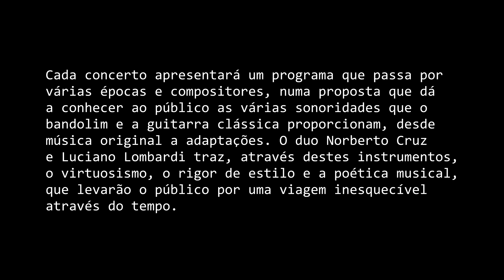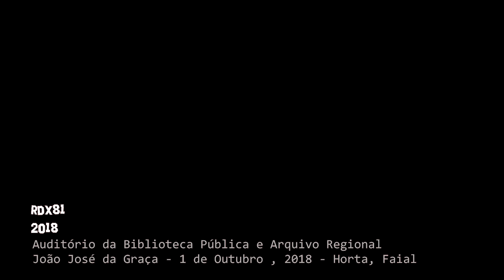Duo de Bandolim e Guitarra | Norberto Cruz e Luciano Lombardi | Entrevista | BPARJJG - Horta , 2018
A Direção Regional da Cultura promove dois concertos com Norberto Cruz e Luciano Lombardi – Duo de Bandolim e Guitarra, nos dias 1 e 3 de outubro, nas ilhas Faial e Pico.

Cada concerto apresentará um programa que passa por várias épocas e compositores, numa proposta que dá a conhecer ao público as várias sonoridades que o bandolim e a guitarra clássica proporcionam, desde música original a adaptações. O duo Norberto Cruz e Luciano Lombardi traz, através destes instrumentos, o virtuosismo, o rigor de estilo e a poética musical, que levarão o público por uma viagem inesquecível através do tempo.

A par desta iniciativa, realiza-se no dia 2 de outubro, na ilha do Pico, uma formação destinada a bandolinistas.

Norberto Gonçalves da Cruz, de origem portuguesa, nasceu em Caracas, Venezuela, em 1979. Iniciou o estudo do bandolim em criança, com o avô Jorge Gonçalves e, posteriormente, com o Prof. Virgílio Caldeira. Apresentou-se pela primeira vez aos 9 anos, no programa “Sábado ao Vivo” da RTP-Madeira. Em 1999, com 19 anos, foi considerado um dos portugueses mais promissores e virtuosos no bandolim clássico, ganhando uma bolsa de estudos da RAM para estudar em Itália. Concertista conceituado no panorama do bandolim, apresentou-se como solista por toda Itália e em vários países, como Áustria, Espanha, Bulgária, Estónia, Brasil e Estados Unidos da América, colaborando com orquestras, formações de câmara e com importantes instituições sinfónicas.

Fundou, juntamente com Emanuele Buzi e Valdimiro Buzi, o “Quintetto a Plettro Giuseppe Anedda”, que no seu formato atual é um dos mais reconhecidos no panorama bandolinístico.

Desde 2008 que assume os cargos de diretor artístico e maestro da Associação de Bandolins da Madeira (ABM). Em 2009, através da Direção Regional da Cultura dos Açores e da Almasud Records da Madeira, como compositor e autor, apresentou a obra épica NGC-Novo Mundo, comissionada para o Festival Raízes do Atlântico.

Atualmente, é docente de bandolim no Conservatório – Escola Profissional das Artes da Madeira e Presidente da Associação de Bandolins da Madeira.

Luciano Lombardi nasceu em Piombino, Itália, em 1963. Foi discípulo do célebre Alirio Diaz, que o definiu como “artista y virtuoso”. Obteve o título do mais alto grau académico em guitarra pelo Conservatório de Santa Cecília de Roma e, paralelamente, obteve o grau de Doutor em Ciências Estatísticas e Económicas pela Universidade de Siena. Aperfeiçoou-se em Música para Filme com Ennio Morricone na “Accademia Chigiana” de Siena. É professor do Conservatório – Escola das Artes da Madeira. Recebeu o Prémio de Carreira “Dalla Via del Grano alle Vie del Mondo” de Eboli, pela sua atividade concertística e didática internacional.

Sonata em Lá Maior K.322 – III Sonata Longo N.483

Sonata K9 Pastorale

“Allegro”

Sonata K159 La Caccia

“Allegro”

(Transcrição: Luigi Schininà Op. 46)

Concerto para bandolim, arcos e baixo contínuo em Dó Maior RV. 425

“Allegro”

“Largo”

“Allegro”

Concerto para bandolim, arcos e baixo contínuo em Dó Maior RV. 93

“Allegro”

“Largo”

“Allegro”

(Adaptação da parte orquestral à guitarra: Luciano Lombardi)

Sonata I Centone di Sonate MS 112

Ave Maria

Café 1930

Antonio Grande (1960)

Fantasia N.º 5

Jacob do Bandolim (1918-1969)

Santa Morena

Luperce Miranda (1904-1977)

Quando me lembro